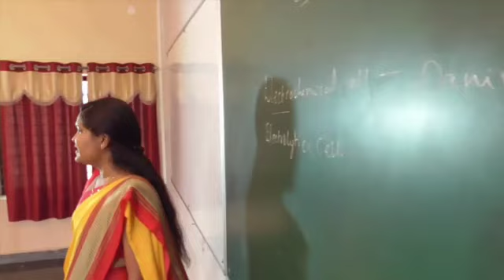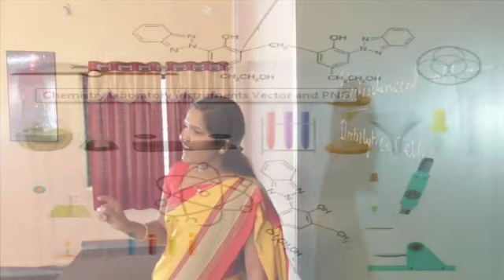Navachetana College Chemistry Class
Chemistry class of Navachetana Eng.Med.High School & P U Science Residential College, Bhagyanagar, Koppal